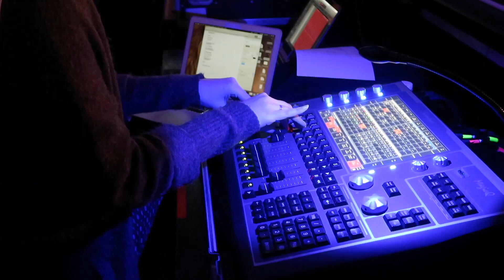TÜ kliinikum ja kurjad arstitädid; mul on kaks lemmiklast; PP40 oli epic!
- Spotify: Hele-Liis Päike (playlist "djpäiks")